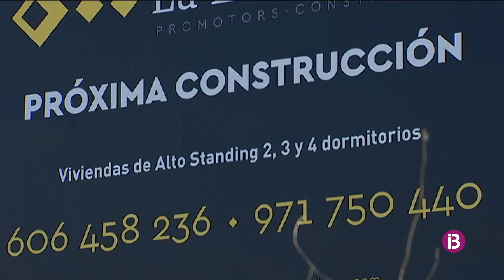Els promotors alerten: fan falta 20.000 habitatges nous i només se’n construeixen 2.000 a l’any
Asseguren que mai no s'havia construït tan poc com ara i critiquen que el Govern no hagi donat solució al "dèficit d'habitatge", sobretot assequible, que pateixen les Illes